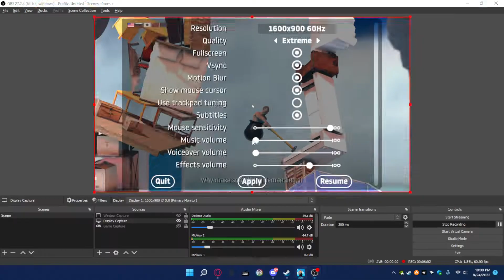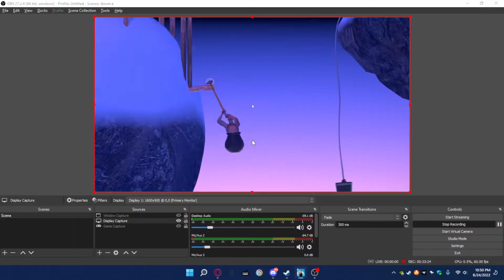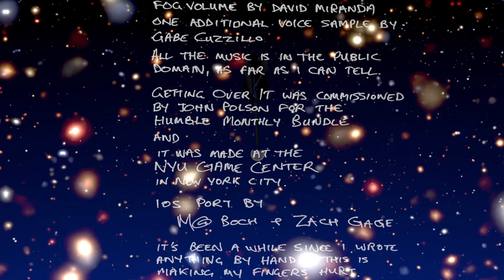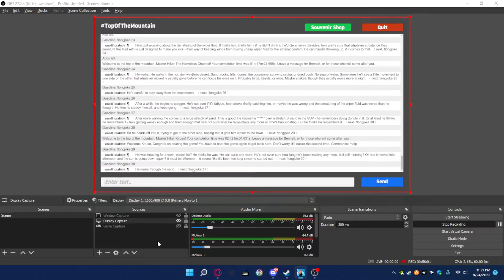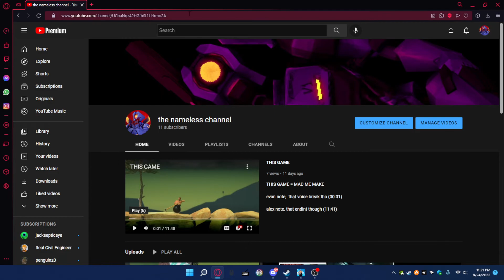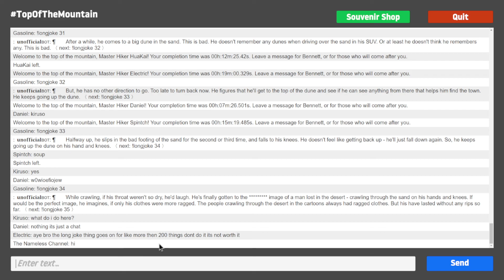getting over it in 1 video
this is self explanatory

 I AM A MAD MAN I STAYED UP TIL MIDNIGHT RECORDING THIS

evan note, dam